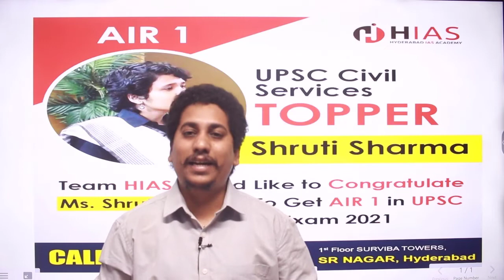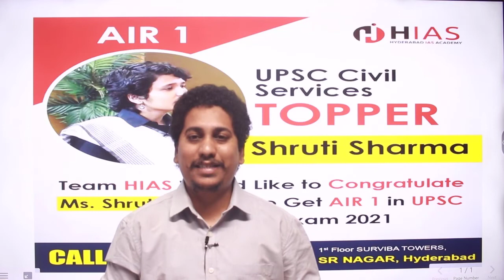UPSC 2021 Civil services Exam results | Hyderabad IAS Academy | 685 Candidates Selected | IASRESULTS